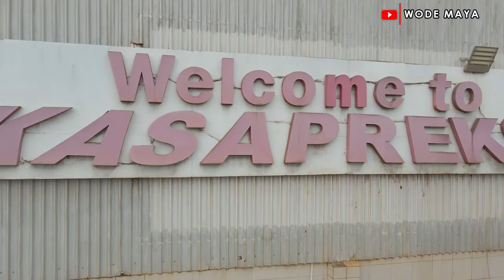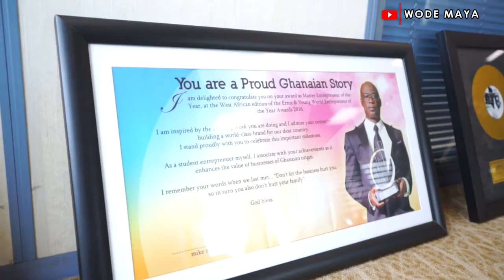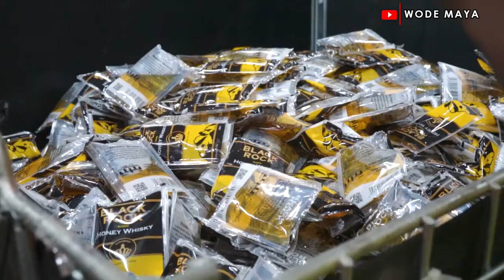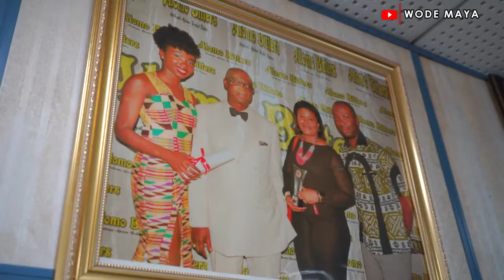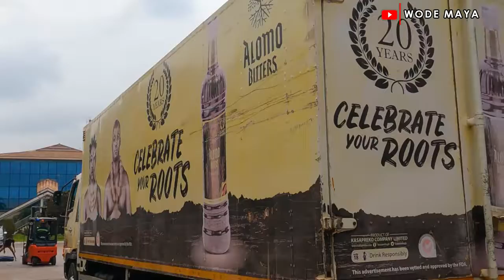The Brain Behind 'Kasapreko' Factory(The Biggest Factory In Ghana)